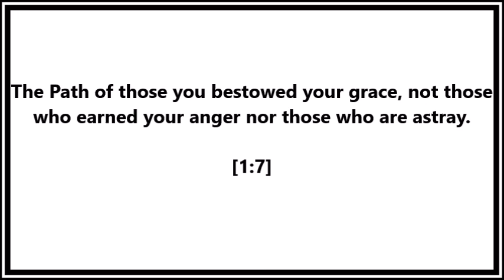Chapter One in the Qur'an: The Opening